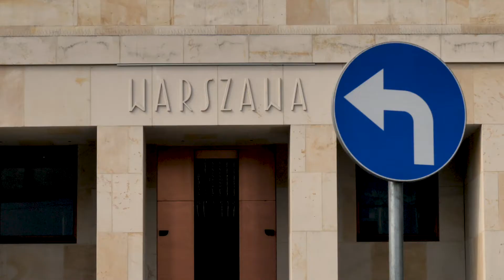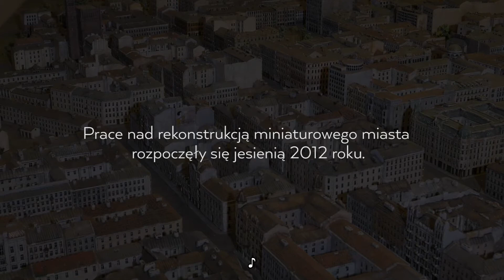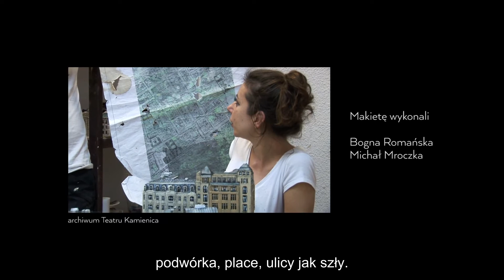"28m2 Warszawy" - film z NAPISAMI - wirtualna wycieczka po makiecie Warszawy.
"28m2 Warszawy" to historia niezwykłego miasta. To opowieść o miłości do Warszawy. Spacerując po przedwojennej makiecie stolicy poznajemy nie tylko przeszłość, ale też na nowo odkrywamy teraźniejszość.
Na ten wyjątkowy spacer  zapraszają Emilian Kamiński, Dyrektor Teatru Kamienica oraz Artur Dobiegała, historyk.